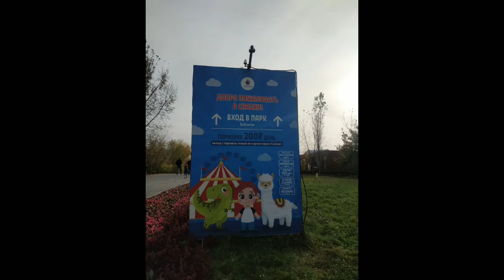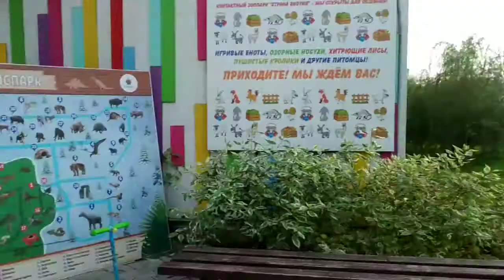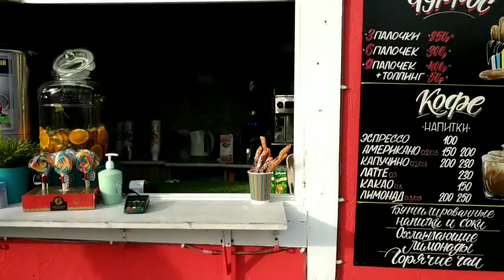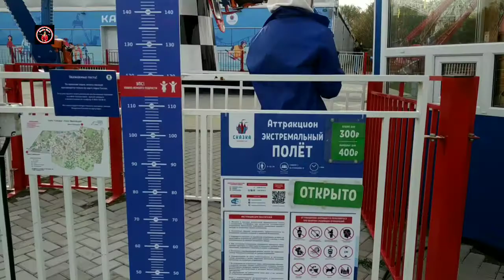Escapade at Ckazka Park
let's enjoy with us take a work break at ckazka Park  the  big outdoor amusement park in Moscow Russia,it located at krelatskoye city South part of Moscow ,you can enjoy the rides, Ferris wheel, caterpillar and many more ,
watch this video for escaped during Holidays with my friends,